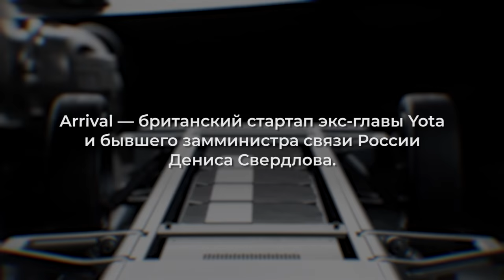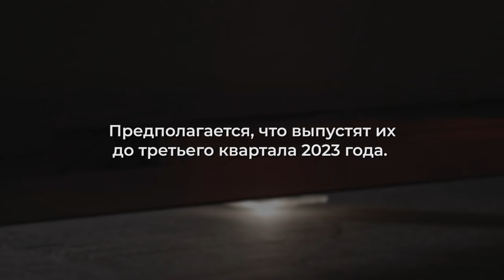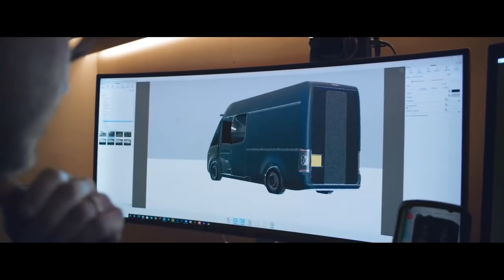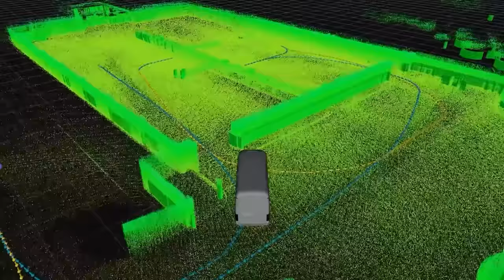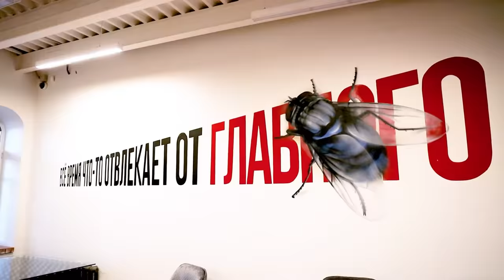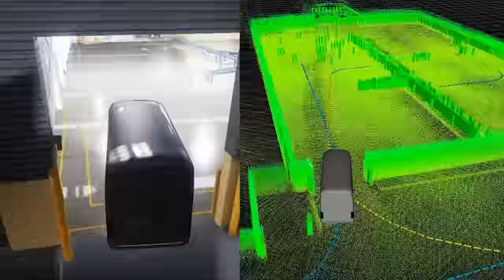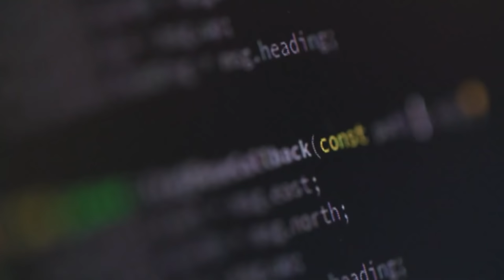Павел Савинков: От любви к картингу и «Формуле» до проектирования беспилотных автомобилей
В детстве Павел Савинков занимался футболом, танцами, картингом и сначала не связывал свою жизнь с автомобилями. Но, как говорит сам Савинков, гены дали о себе знать - он поступил в Казанский технический университет, а оттуда попал в магистратуру в Германию и стал изучать автомобильные системы.

Из Германии Савинков вернулся в Казань, чтобы поучаствовать в амбициозном проекте КАМАЗа по созданию беспилотного грузовика. Неожиданно в британский стартап Arrival устроился бывший немецкий преподаватель Павла, он же направил в компанию резюме Савинкова. Кандидатуру одобрили и Савинков перебрался уже в Санкт-Петербург, где находится российское подразделение Arrival. Там он в 27 лет возглавил направление по развитию технологии системы управления движением беспилотного автомобиля.

Когда беспилотный автомобиль сможет ездить лучше гонщика «Формулы»? Что нужно, чтобы такие машины появились в Москве? И почему важно в работе видеть мечту?

На эти вопросы Павел Савинков ответил в интервью Forbes в рамках проекта «30 до 30 с Анастасией Карповой».

Инвестиционные фонды Winter Capital Partners (WCP), суммарные активы под управлением которых составляют более $1 миллиарда, специализируются на прямых и венчурных инвестициях по всему миру. Фонды инвестируют в быстрорастущие технологические компании в ряде фокусных секторов, таких как здравоохранение, образование, финансовые и потребительские услуги.

00:00 - Вступление
01:17 - О чем выпуск
02:05 - Кем мечтал стать Павел Савинков
05:45 - Об образовании
10:08 - Об учебе в Германии
11:58 - О задачах на работе
12:33 - О команде
13:35 - О специфике работы с интернациональной командой
14:39 - О мечте и мотивации
17:50 - О системах помощи водителям
18:47 - Arrival Van
20:42 - Об ошибках
21:44 - О работе в КАМАЗ
25:03 - Об Arrival
29:55 - О Денисе Свердлове
32:17 - О карьере в Arrival
36:17 - В чем отличие Arrival от конкурентов?
38:50 - О предпринимательстве
41:04 - Об офисах Arrival
43:09 - О работе в пандемию COVID 19
45:40 - О российских и иностранных разработчиках
52:49 - Work-life balance